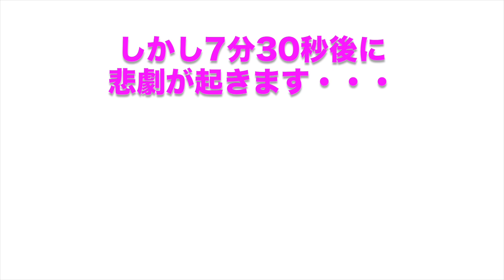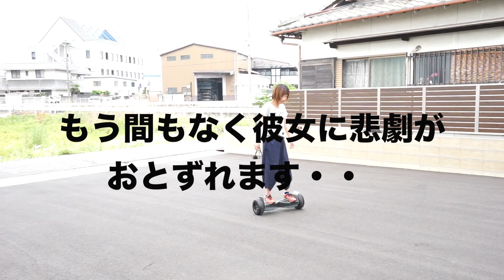【商品紹介？】キントーン（Kintone）に乗ってみた結果が怖いと話題に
今回の動画は家づくりとは一切
関係ございませんm(_ _)m

モデルハウスにご来場頂くと乗る事が
できますのでお声かけください＾＾

なおこの動画は本人の了承を得て編集致しました＾＾

姫路の注文住宅を施工しています。
住宅業界の裏側をお伝えしております。
家を建てた後にかかる費用を下げる方法が
わかるWEB版ガイドブックを無料進呈中。
住所、名前一切不要ですよ。

音源元
MusMus